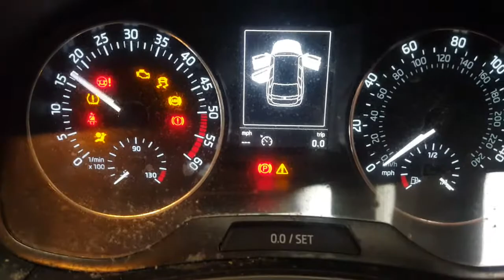2015 SKODA FABIA MK3 (NJ) 2014 On (3 Cyl 12v DOHC DIESEL) 2020-06-16 10:27:25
Video of 2015 SKODA FABIA MK3 (NJ) 2014 On (3 Cyl 12v DOHC DIESEL) 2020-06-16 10:27:25, uploaded from Frontier Mobile on 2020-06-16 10:27:25.